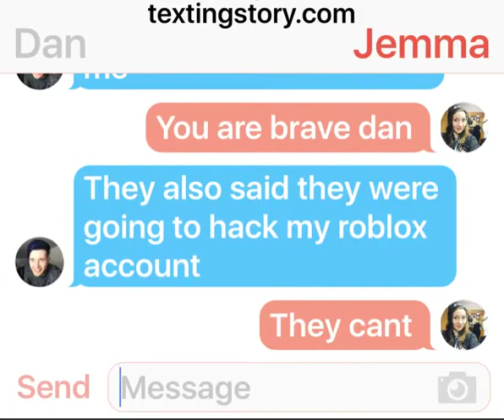Sad Dantdm text part 1